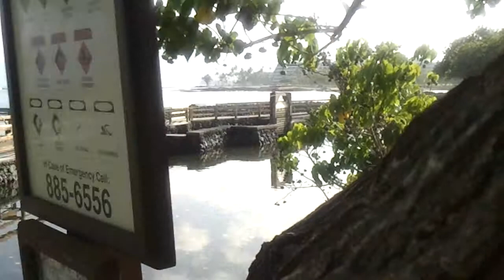Through the fish ponds.mp4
Through the fish ponds on Mauna Lani resort